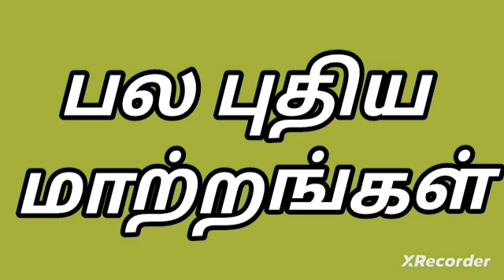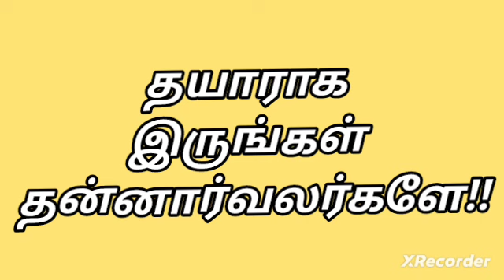illamthedikalvi மாற்றம்| விரைவில்